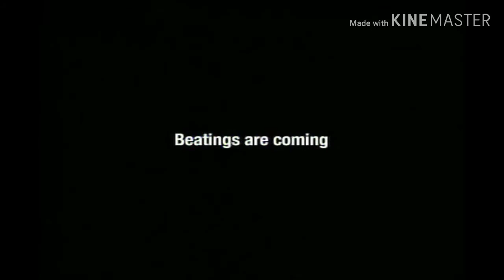[adult swim] - Beatings are Coming [FULL SONG] - [without instrumental]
Song: Operation Radio Raid
Artist: Wildchild
Album: Secondary Protocol